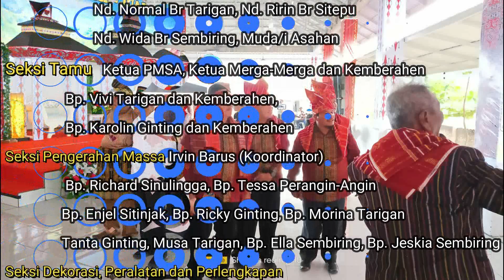Pagelaran Seni Budaya Etnis Karo di acara PSBD Ke-V Kabupaten Asahan Tahun 2023|Karo 01 Agustus 2023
Pagelaran Seni Budaya Daerah Ke-V Kabupaten Asahan tahun 2023 dilaksanakan setiap 2 tahun sekali. Diikuti oleh 14 etnis yang ada di Kabupaten Asahan. Pertunjukan seni yang akan ditampilkan etnis karo diantaranya:
1. Gundala-Gundala (Tembut-Tembut)
2. Perkolong-Kolong
3. Tarian Karo
4. Tarian Kreasi Karo
5. Acara hiburan karo gendang keyboard